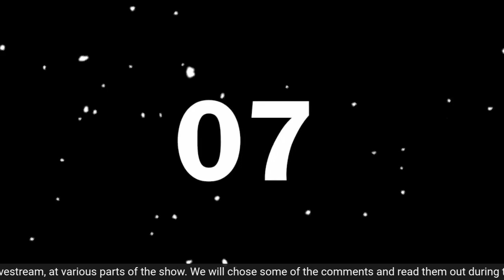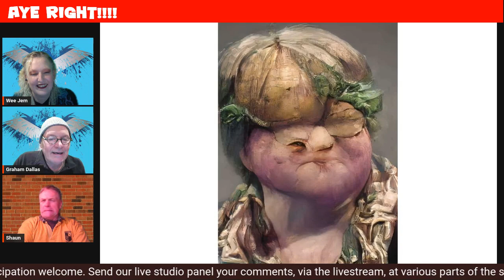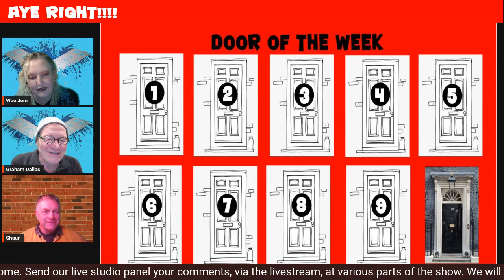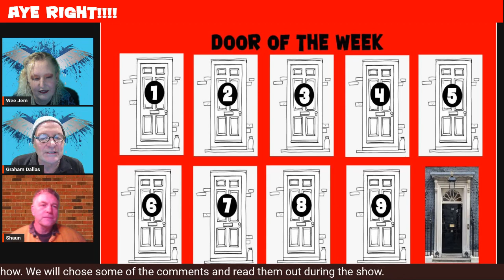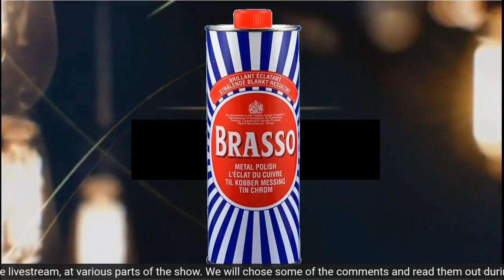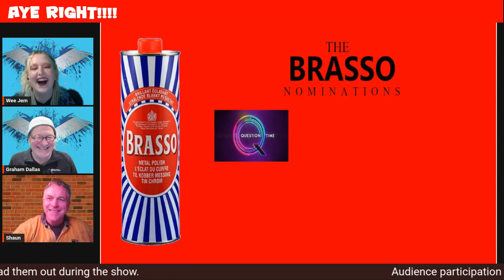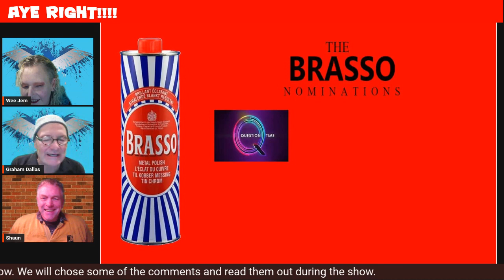Aye Right, S3EP2 - the satirical show taking the piss.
A satirical look at politics in general and Scottish politics in particular.

Catchup now with Events, 12 Shows & Podcasts.